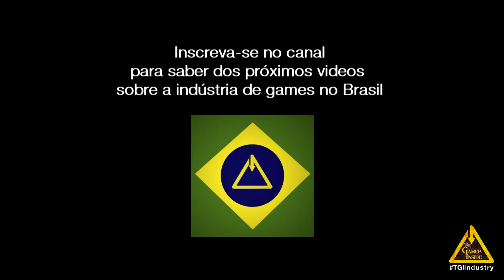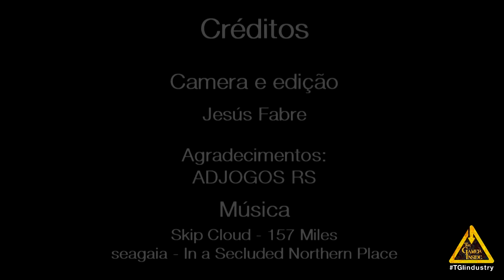Cold Mass Digital Entertainment apresenta: Stroppy Duck e Colda Kasar's Domain - DGEX 2013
Cold Mass é uma empresa focada no desenvolvimento de jogos digitais baseada em Porto Alegre e fundada por Frantiesco Masutti e Daniel Colnaghi. Nesse video Frantiesco apresenta o Stroopy Duck, que é um jogo que implementa o test psicológico do Stroop, e o Colda Kasar, que é um jogo de cartas com influência do Magic: The Gathering.

Jogos da Cold Mass:
Colda Kasar's Domain:

A Primeira edição da DGEX - Digital Game Expo foi celebrada de 22 a 24 de outubro das 14 às 21 horas na FNAC.

A emoção dos games não conhece limites, inclusive quanto aos seus números de mercado. Um crescimento acelerado e consistente, hoje visto em raros segmentos.

A DGEX coloca em contato direto o público dos games e as mais diversas empresas que trabalham direta ou indiretamente com o setor. O evento conta também com todo o conhecimento e experiência da Fenac em sua organização e estruturação. Em um ambiente descontraído, pensado para criar uma experiência que une informação e entretenimento.